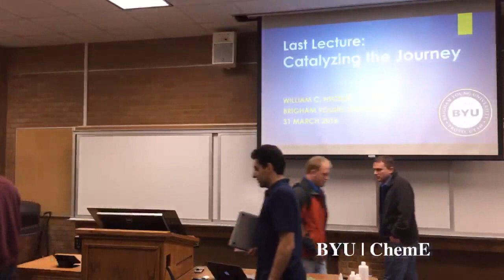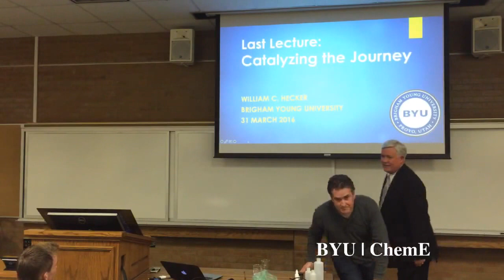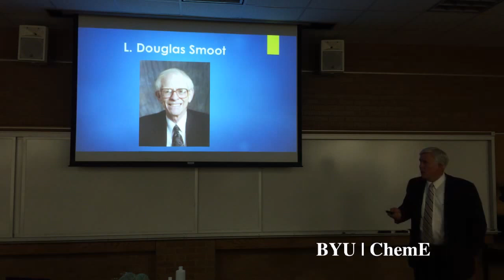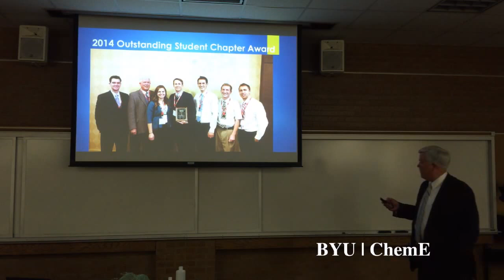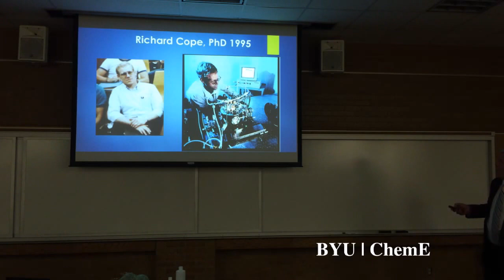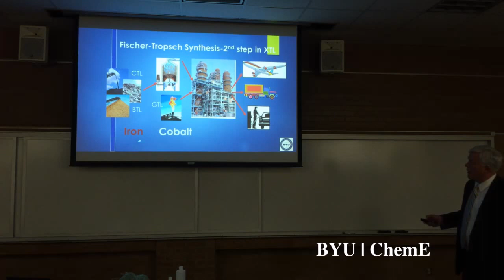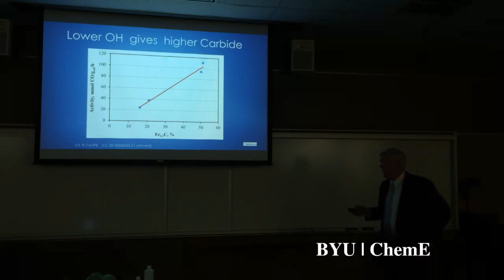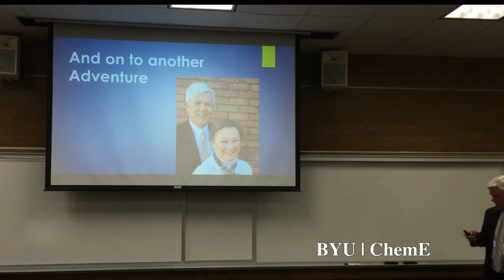Bill Hecker: Last Lecture